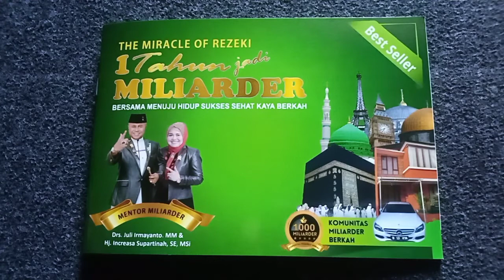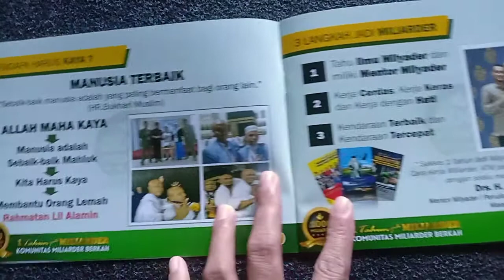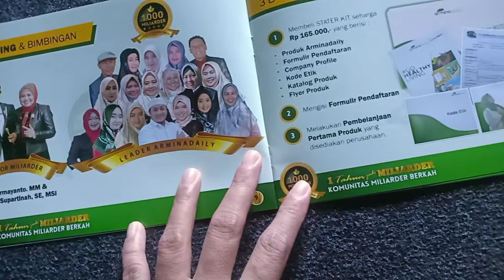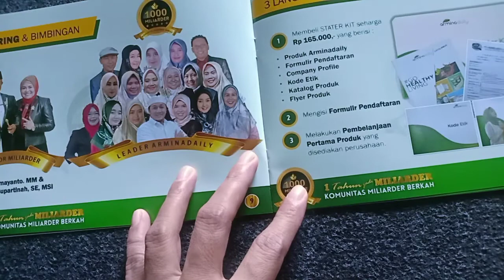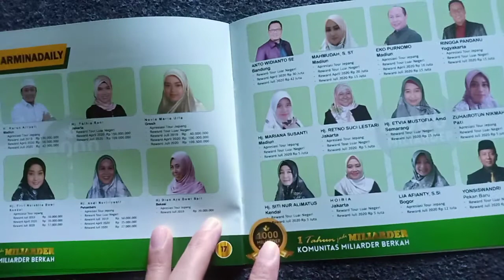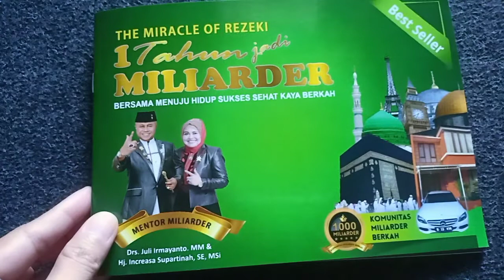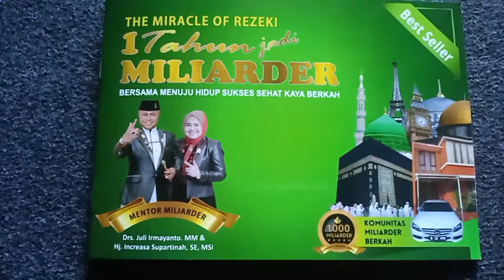Bagaimana Cara Menjadi Miliarder Dalam Setahun.. Dwilez GNC 083110578770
Bagaimana Cara Menjadi Miliarder Dalam Setahun

Buku ini adalah karya terbaik dan jadi best seller setelah launching..

Ada 3 langkah jadi Miliarder :
1. Tahu ilmu Miliarder dan miliki mentor miliarder
2. Kerja cerdas, kerja keras dan kerja dengan hati
3. Kendaraan terbaik dan kendaraan tercepat

Agar hidup kita bisa :
1. Bahagia dunia akhirat
2. Sukses mulia
3. Sukses Sehat Kaya Berkah
4. Kebebasan Keuangan

ArminaDaily merupakan satu diantara 10 perusahaan MLM Syariah yang punya surat izinnya dan sudah masuk APLI juga masuk di DSN MUI.

Produk² nya sangat bermanfaat dan premium..

3 langkah bergabung :
1. Membeli Staterkit seharga 165.000
2. Mengisi formulir pendaftaran
3. Melakukan pembelanjaan pertama produk

3 paket bisnis ArminaDaily :
1. Paket Jutawan 680.000
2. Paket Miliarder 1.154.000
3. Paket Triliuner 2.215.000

Cara menjalankan bisnis ArminaDaily cukup 3M : Memakai produknya, Menceritakan produknya dan Membangun Asset.

Ada 8 potensi rezeki dari ArminaDaily :
1. Keuntungan langsung
2. Bonus pengembangan
3. Bonus jaringan
4. Bonus dinamika
5. Bonus kepemimpinan
6. Reward Pemula
7. Reward Lanjutan
8. Reward Point

Dalam 2 tahun terakhir ini sudah ratusan mitra yang jadi Peraih Reward ArminaDaily..
Banyak keunggulannya dan bagus untuk masa depan kita..

Keputusan Anda hari ini akan menentukan kesuksesan Anda di 1 - 5 tahun mendatang

Informasi pendaftaran mitra :
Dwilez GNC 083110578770